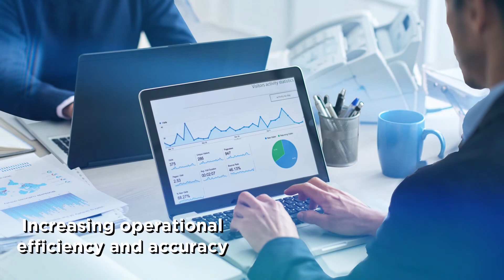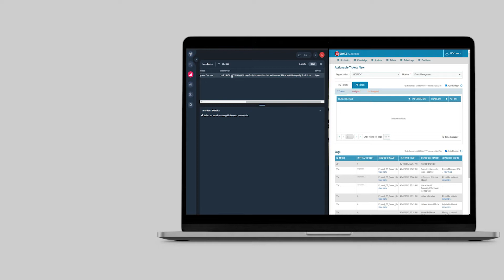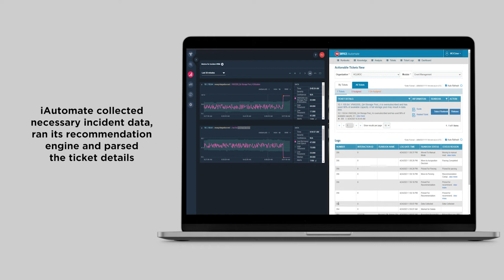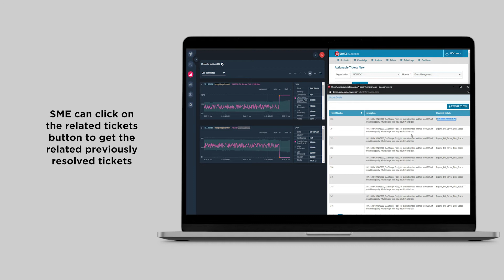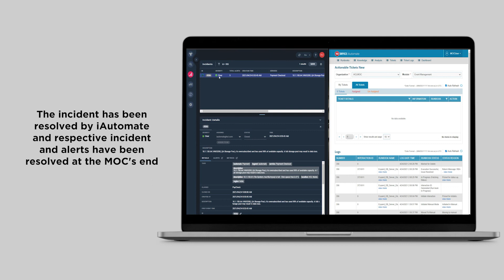Product Demo: DRYiCE iAutomate and Moogsoft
IT Operations tools and personnel are built around “find it and fix it”. If you can’t find it you can’t fix it. Traditional efforts have only managed to solve part of the problem. Explore more in this demo video how DRYiCE iAutomate and Moogsoft Observability Cloud(MOC) enables end-to-end problem remediation using A.I. and Machine learning intelligence.